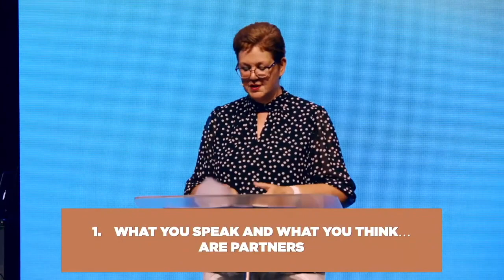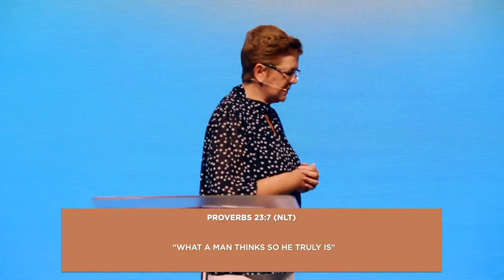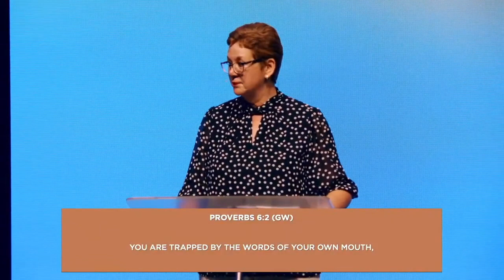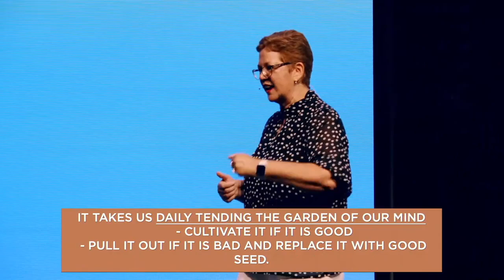Tending The Garden Of Your Mind | Ps Lois Spinella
Date: 5th February 2023
Preacher : Ps Lois Spinella
Sermon Title : Tending The Garden Of Your Mind